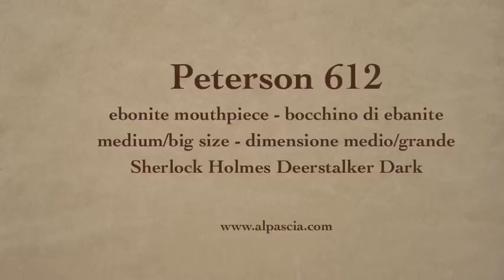pipa Peterson 612 - smoking pipe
Peterson Sherlock Holmes Deerstalker Dark